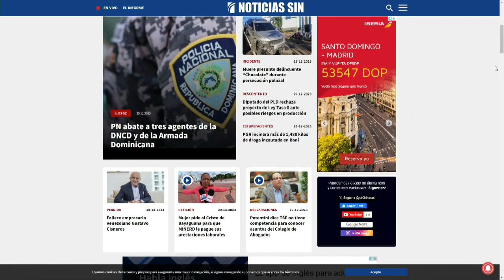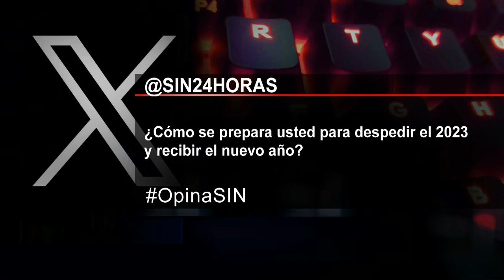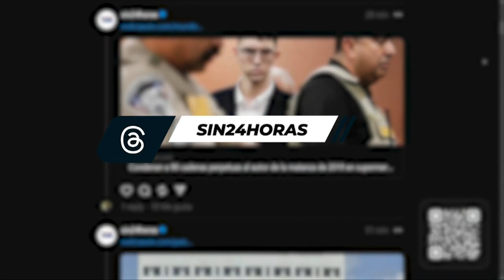SINyMuchoMás: Kiko,Éxodo y Ney